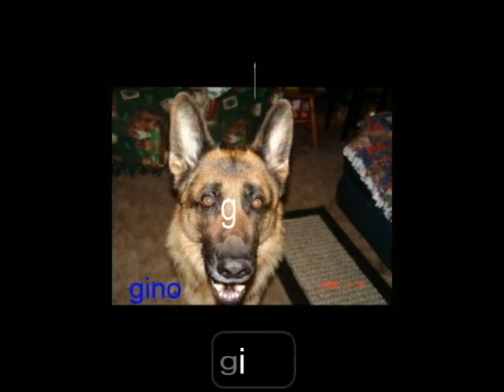My Great Dogs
Some of my West German shepherds from Germany.  Greatest lines from V-VA rated parents. Coming April 16 two new males.